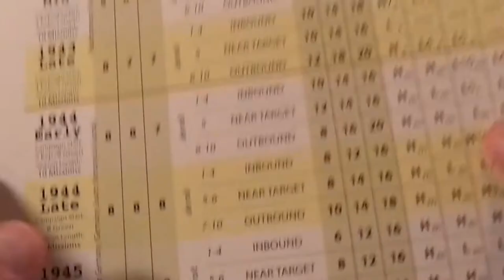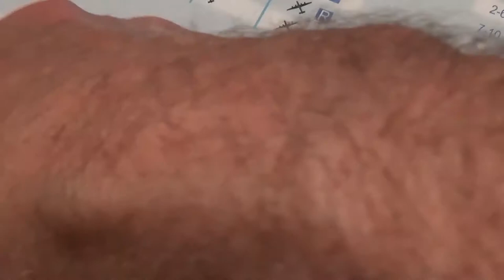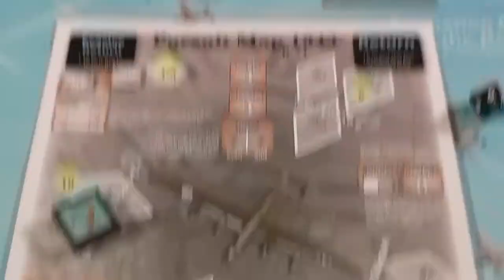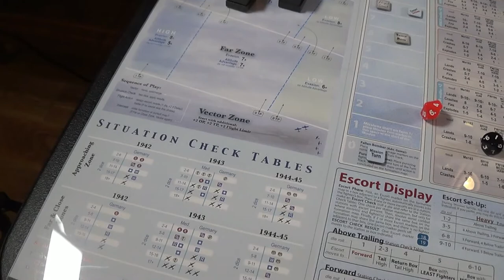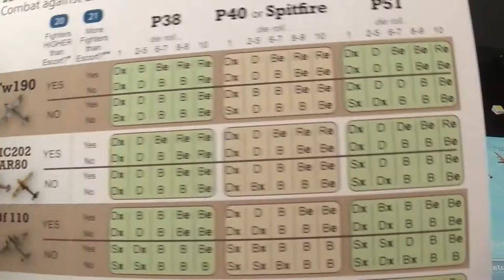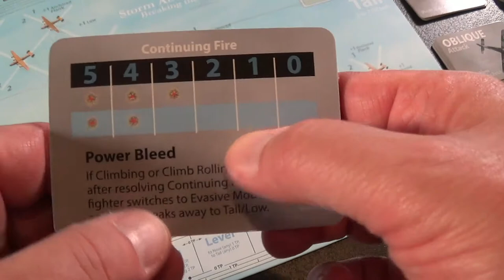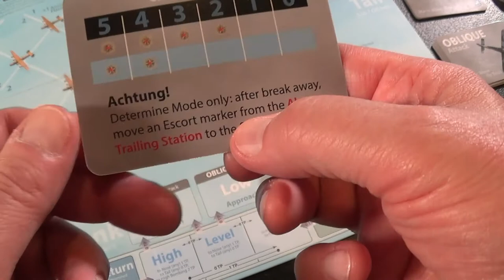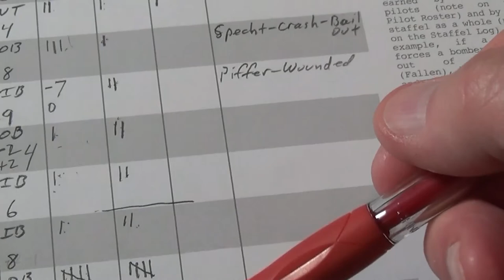Storm Above the Reich 1943 Mid Mission 4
This is a continuation of my playthrough of Storm Above the Reich from GMT games. I am using many of the advanced rules.